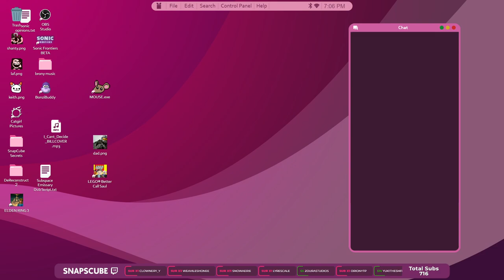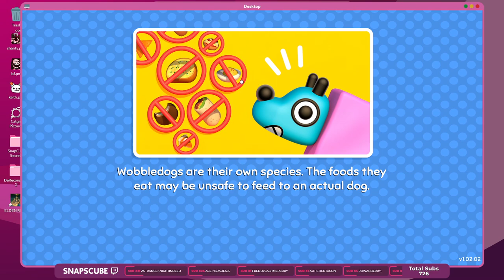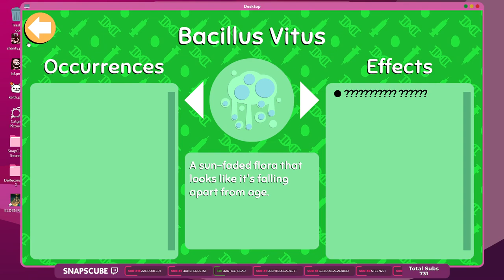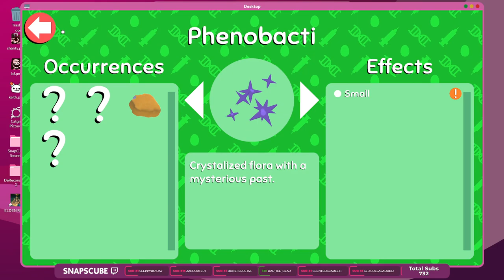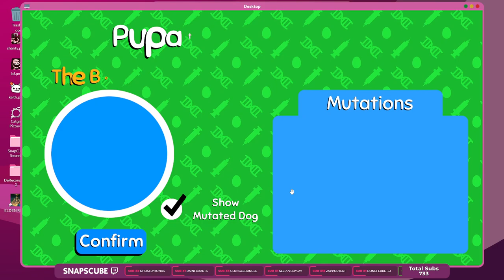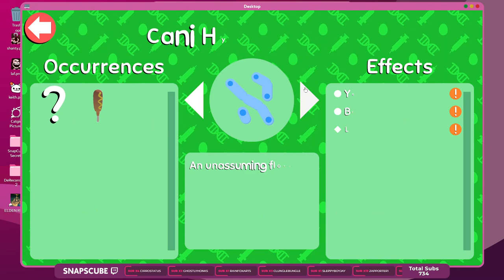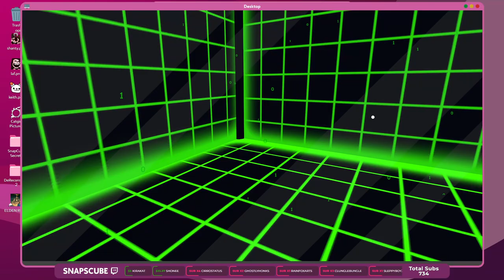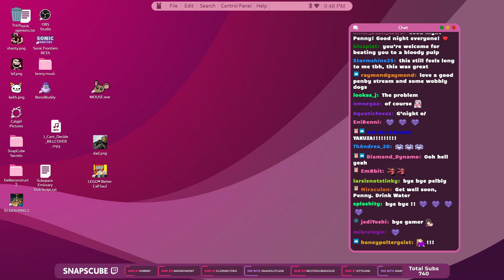The Return of The Beast (Wobbledogs)